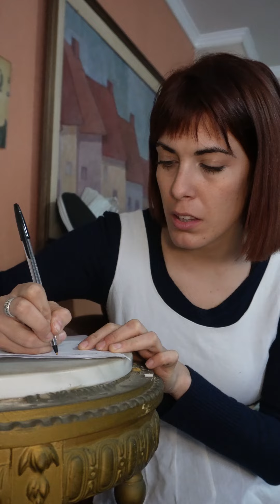Yamila se queda misteriosamente sin lavandina y se sorprenderan al saber la causa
Bienvenidos a nuestra Realidad Amorosa donde proliferan todas las historias.
Una hermosa joven, Yamila, trabaja en la casa de un joven Juan y su Madre. Humor, suspenso drama y un refinado erotismo. Yamila la mucama tiene de todo!